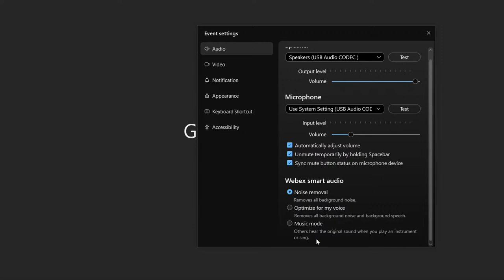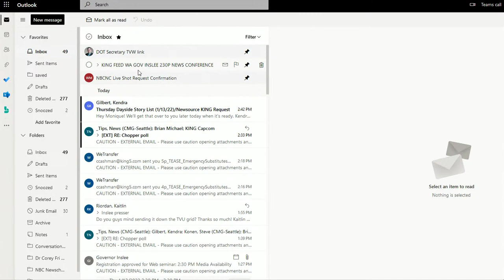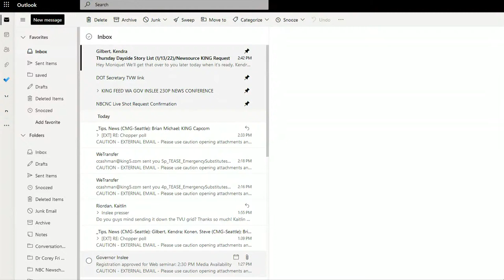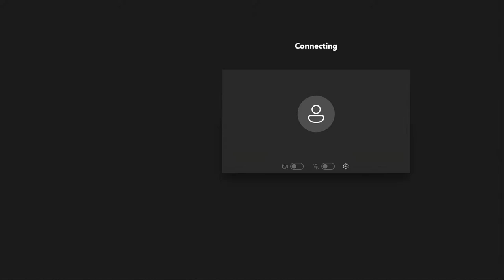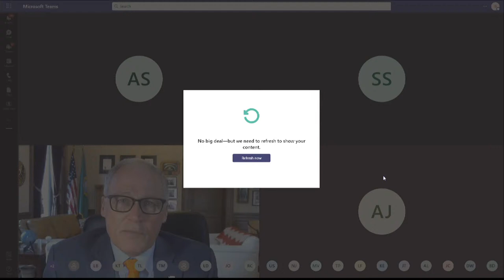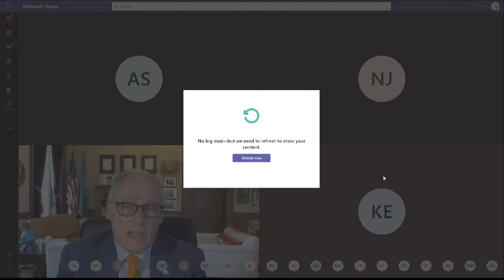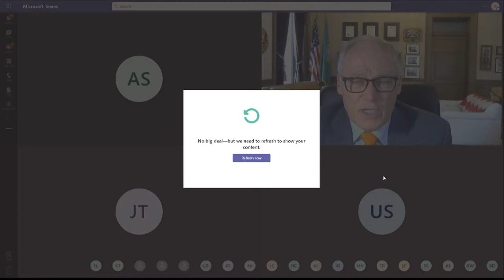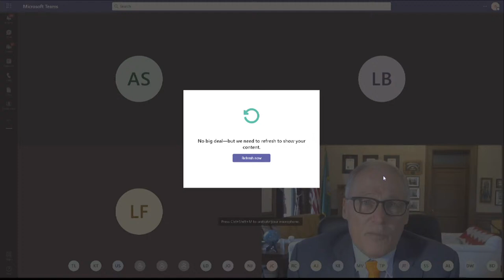Watch live at 2:30 p.m. PT: Gov. Jay Inslee holds press conference to discuss COVID in Washington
As COVID-19 cases continue to rise due to the now-dominant Omicron variant, Washington Gov. Jay Inslee is set to hold a press conference at 2:30 p.m. on Tuesday to discuss the steps he plans to take to help alleviate staffing issues in Washington hospitals.